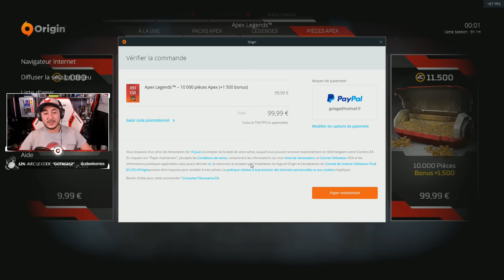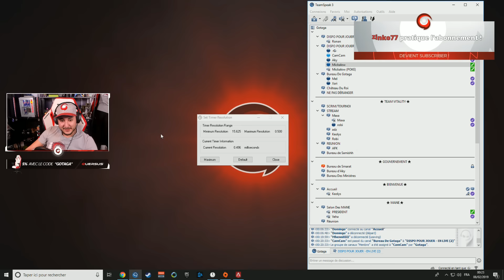J'AI LE PACK HERITAGE SUR APEX LEGENDS !!!! (Case Opening -2/2)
L'argent à vaincu ! Après plus d'une heure j'ai enfin le Pack HERITAGE sur Apex Legends ! Un couteau permanent in-game , une réplique d'intro unique ainsi qu'une pose bannière indispensable !